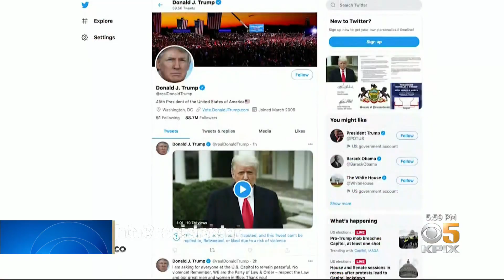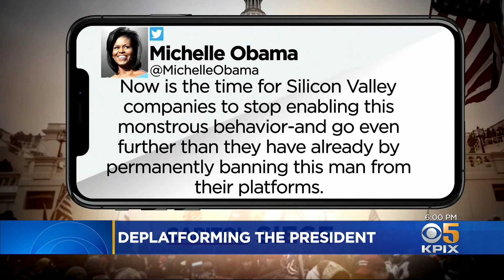Silicon Valley Social Media Companies Deplatform Trump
Facebook, Twitter and Google are reconsidering their role in enabling the president to spread misinformation and incite violence. Andria Borba reports. (1-7-21)